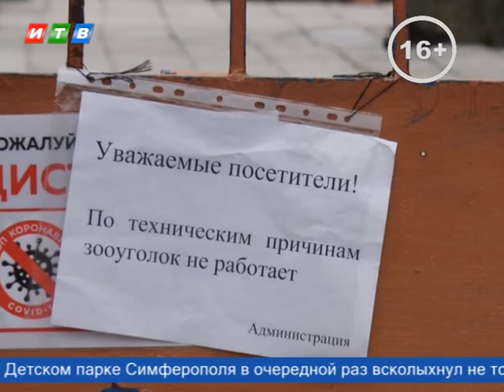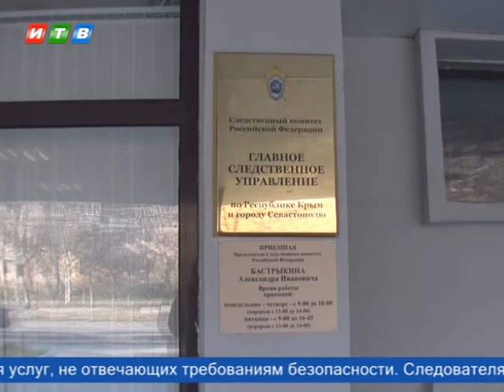5-летней девочке ампутировали палец после ЧП в зооуголке Симферополя